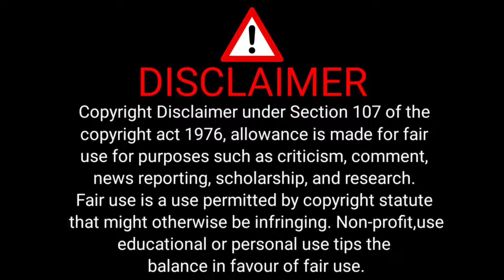Anjana Om Kashyap and Audience 🔥 On Congress spokesperson😎 || Thug Life || Latest Debate Video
Heartfelt Reaction channel made for only to make people laugh like :-debate reactions thug life debate Political Speech, Politicians Comedy, Journalist Thug Life, Thug Life videos, Indian Politicians, NEWS Reporters Thug Life and Many More.

My channel link :- @HEARTFELTREACTIONS_123

aaj tak
hindi news
latest news
aajtak news
breaking news
today news
top news
live news
halla bol aaj tak live
halla bol aaj tak today episode
halla bol today aaj tak
nitish kumar latest news
chunav aaj tak
halla bol aajtak
anjana om kashyap latest debate video
audience thug life video
audience on congress party
audience latest debate video
anjana om kashyap thug life video
anjana om kashyap debate video
latest debate video
bjp vs congress debate video
thug life video
debate show
jalim duniya